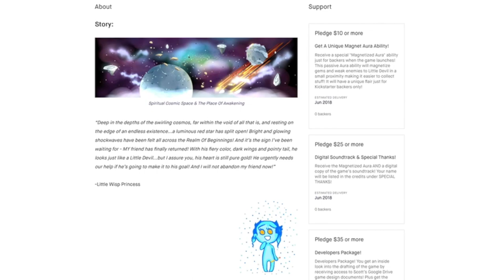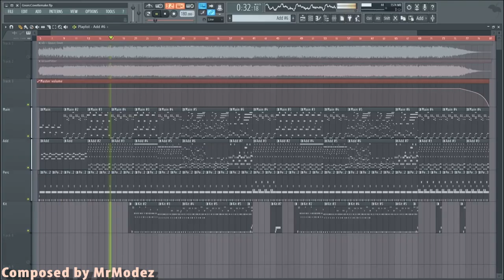Little Devil Go! A Passion Project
My friend is making his own game, check it out if you're interested!